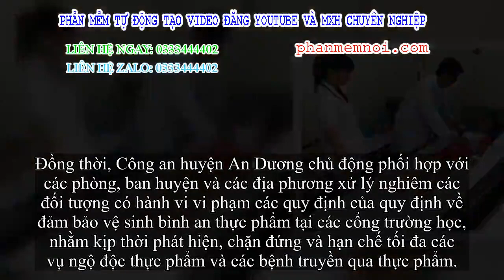✅ Công an xác minh vụ 2 học sinh ngộ độc vì uống lọ nước do người lạ đưa ở Hải Phòng?